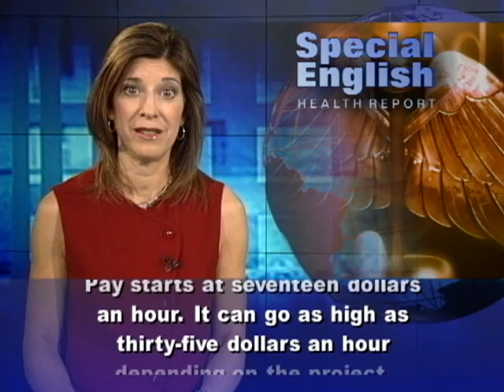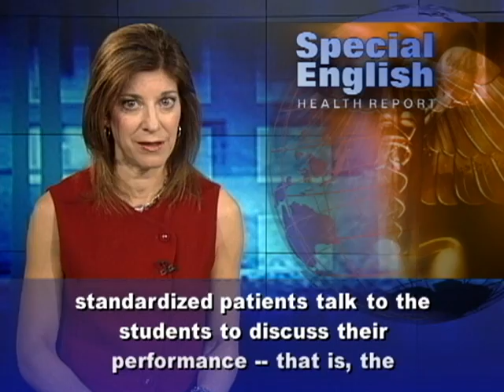Getting Paid to Play Sick at School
Some people act sick to get out of work. Others act sick to get work. For medical actors like Ted Bell, the stage is an examination room with a future doctor, nurse or other health care professional. On a recent day, he was playing a fifty-five-year-old patient with stomach pains that began three months ago. He was describing the problem to a nursing student at the University of Maryland School of Nursing. Ted Bell was playing a schoolteacher. But in a way he really does teach. He helps future doctors, nurses and other health care professionals learn to work with patients. In real life, Mr. Bell is a retired civil engineer. He now works as what is known as a "standardized patient." He stays busy working as one of about seven hundred standardized patients in the Baltimore-Washington area. Pay starts at seventeen dollars an hour. It can go as high as thirty-five dollars an hour depending on the project. Becoming a standardized patient does not require medical knowledge. The schools provide the training. Nor does it require acting experience. In fact, standardized patient Tom Wyatt is a professional actor -- yet he does not even think of his work with the students as acting. He says, "I use some of the acting skills, but honestly when its going well, I'm not really acting, I am reacting. I'm listening to them and reacting naturally and honestly to what they're saying to me and what they're giving me." Standardized patients spend hours training for each of their "performances." They have to remember the medical history of the person they are playing and be able to answer questions as if they were really sick. Tom Wyatt says remembering all the patients he has to play and their conditions can be difficult. "Especially when I do, you know, sometimes nine or ten cases in a week at three different hospitals, so they're all completely different." After each session the standardized patients talk to the students to discuss their performance -- that is, the performance of the student. For instance, he recently told one student nurse practitioner, "The things that really stood out for me: your manner was extremely professional. And you were in command at all times. You kind of took charge of the room." The students say they like working with medical actors. And the actors enjoy it, too. Ted Bell says the students find the experience very helpful, and that makes him feel good. For VOA Special English, I'm Carolyn Presutti. Get more news and learn English at voaspecialenglish.com.

(Adapted from a radio program broadcast 22Feb2012)